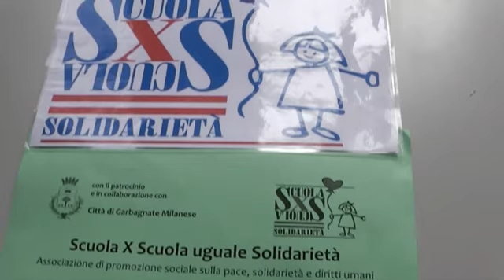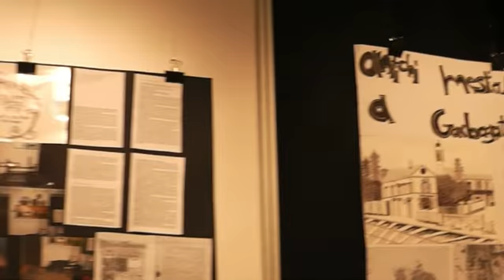ScuolaxScuola=Solidarietà rinnovato il successo